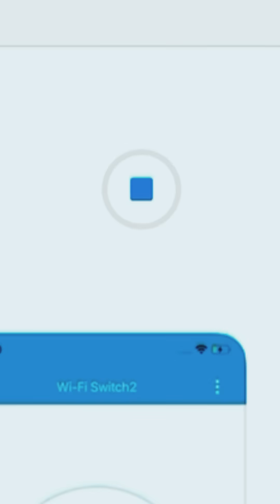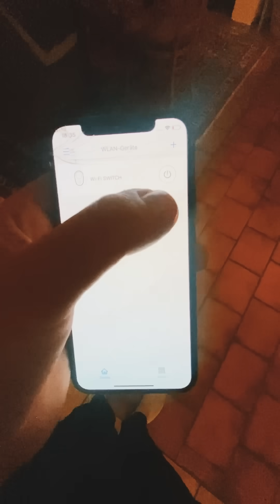Ofen Fernzündung mit Handy | DIY🔥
Seit Ewigkeiten bin ich auf der Suche nach einem Gerät, mit dem man seinen Ofen Fernzünden kann, denn es gibt nichts schöneres als ne warme Bude zum Feierabend... Da es sowas für den Ofen anscheinend nicht zu kaufen gibt, habe ich mir mit meiner Ventilator-Erfahrung etwas neues einfallen lassen...

Die WLAN Steckdosen gibts generell überall zu kaufen und sind allgemein eine Bereicherung!
Falls ihr weitere ausgefallene Einsatzgebiete kennt, gebt mal Bescheid!

Ich bitte ich euch euren Ofen nicht auf diese Weise zu pimpen ;)